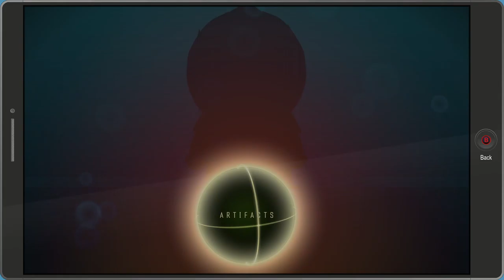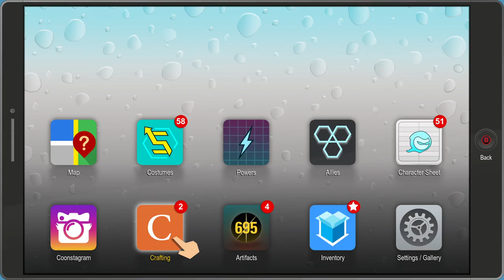South Park: The Fractured But Whole [19] No Haim, No Foul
An enjoyable DLC.